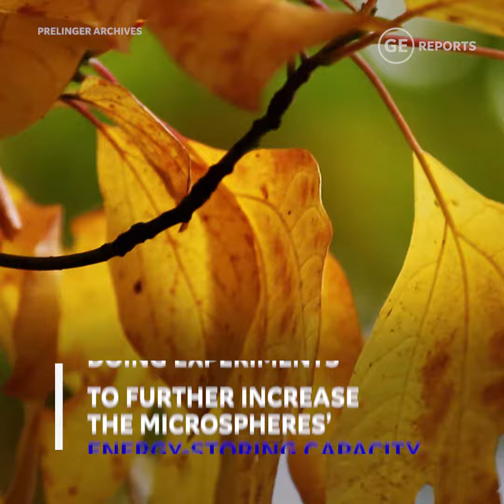Using Dead Leaves to Power Electronic Devices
Just in time for autumn, see how scientists are using dead leaves to create supercapacitors.